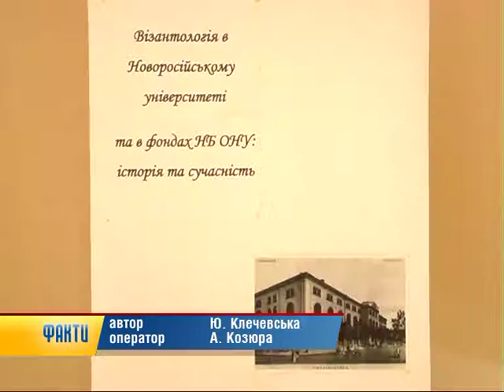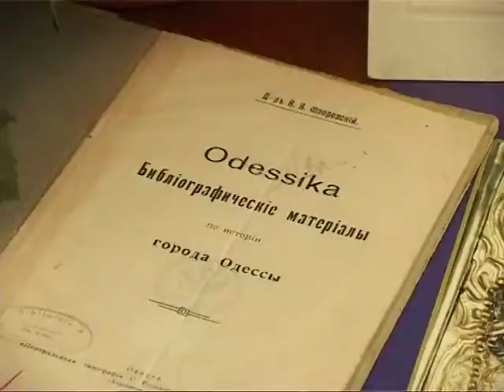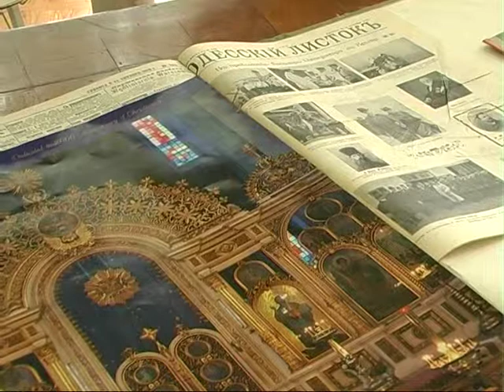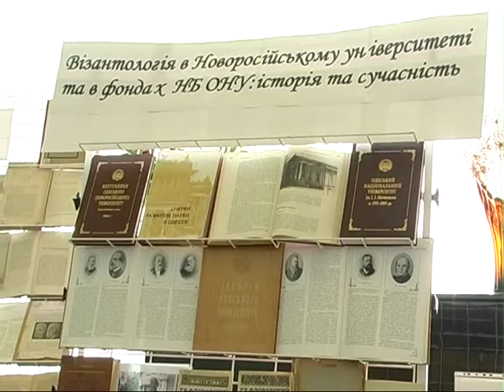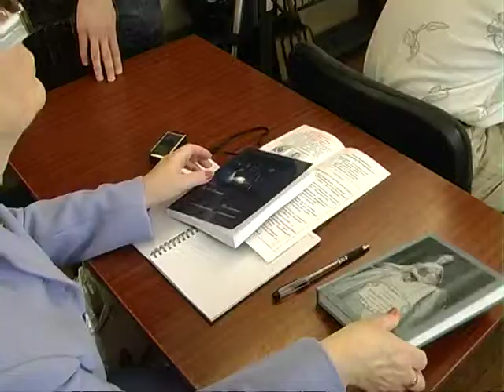центр Георгия Флоровского в ОНУ им.Мечникова